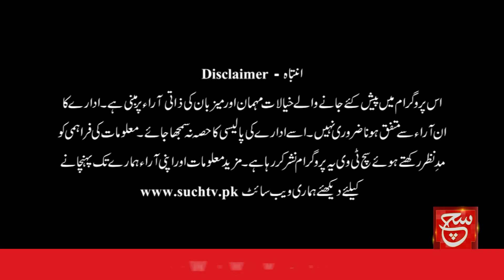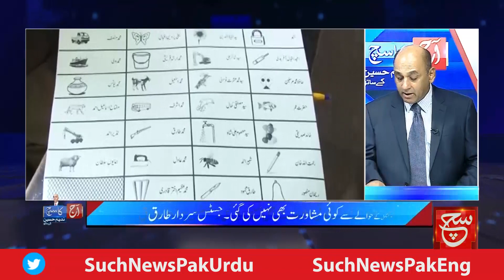Important Message of Bilawal Bhutto on Black Day | Aaj ka Such | 5 July 2023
Such Savera
Such Baat
Siyasat Aur Such
TalkShow
Aaj Ka Such
Bottom Line
Seerat-ul-Anbiya
Chalein Dekhte Hain
Play Field

Such News Android Apps:
Such News iOS App: